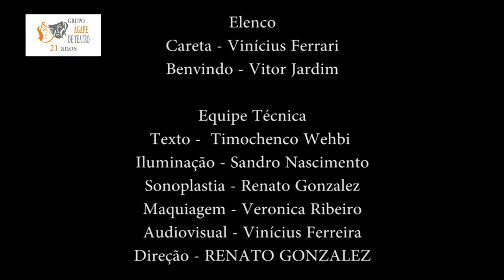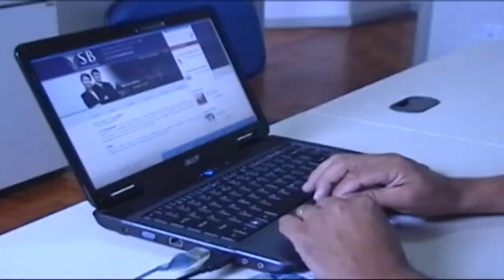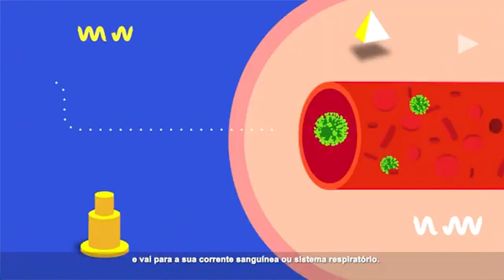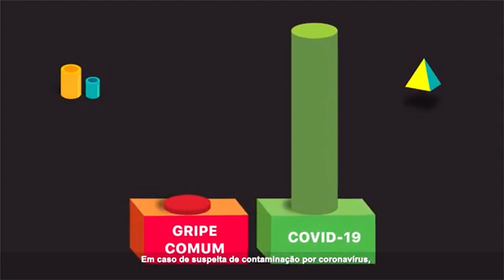43 - Mosaico Especial Ágape 21 anos 19 01 2021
Em nossos programas, estamos contando a história do grupo Ágape de Teatro, celebrando uma trajetória de 21 anos ininterruptos de existência.
Foi um grande trabalho de levantamento histórico de todas as produções do Grupo Ágape de Teatro desde sua fundação em 1999. Esse grande trabalho resultou em 43 programas e a incrível marca de 61 espetáculos produzidos.
Neste 43º  e ultimo programa especial Ágape 21 vamos relembrar o espetáculo Palhaços, que em 2020 recebeu Orientação artística de Rodrigo Veloso por meio do projeto de Qualificação em Artes, antigo Ademar Guerra. Ainda está em cartaz aguardando o fim da pandemia para continuar a sua circulação.
“Palhaços" conta a história do encontro entre um fã e seu ídolo. Benvindo é um vendedor de uma loja de sapatos que visita o palhaço “Careta” no camarim do circo, após uma apresentação. A conversa, que inicia de forma banal, aos poucos se transforma em um caloroso debate, questionando as decisões tomadas por cada um. Todos os diálogos entre os dois tem como objetivo a reflexão sobre questões como culpa, fracasso e relações familiares.
Dirigida por Renato Gonzalez, a montagem é baseada no texto homônimo publicado em 1974 pelo brasileiro Timochenco Wehbi (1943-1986). O elenco conta com Vitor Jardim, Vinicius Ferrari, Erli Miranda e Veronica Santana. Sandro Nascimento assina a iluminação bem como sua operação e Renato Gonzalez também opera a trilha sonora.
Palhaços é um convite à reflexão sobre o verdadeiro papel do artista, o que faz com que o público ultrapasse o espaço da lona, do espaço cênico, para ver de perto o verdadeiro palhaço.